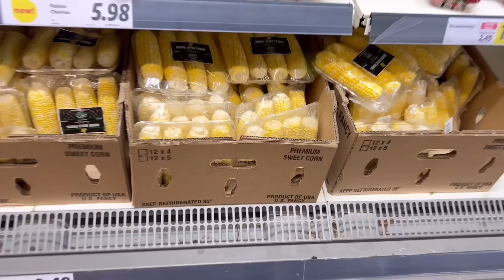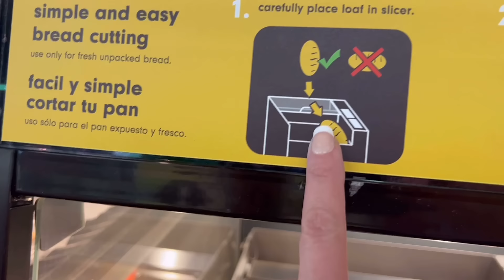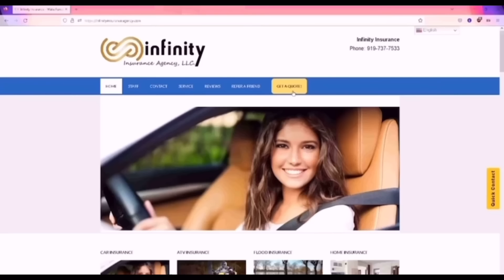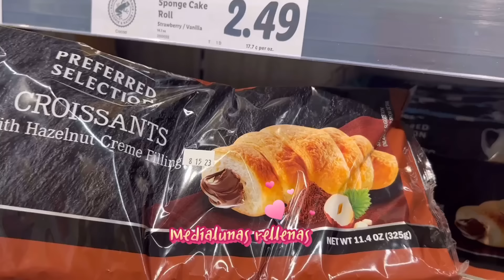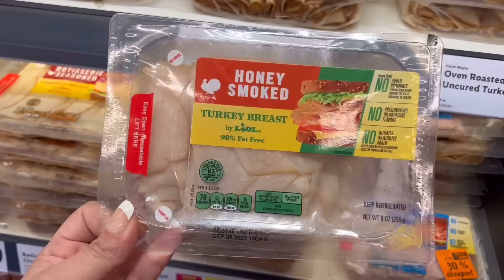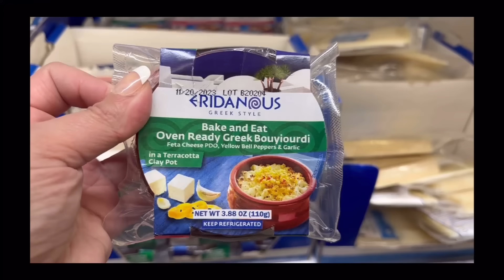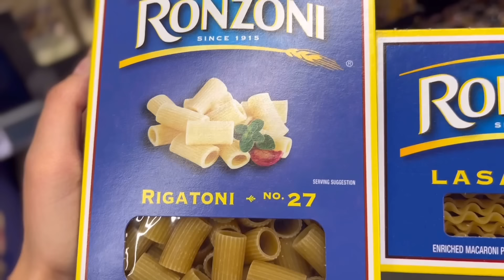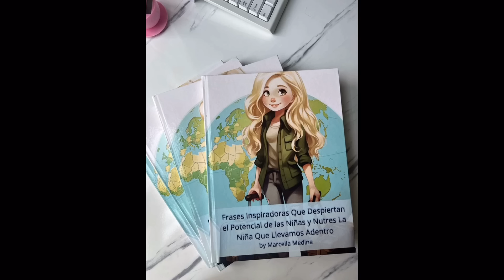Cómo son los mercados en USA / te llevamos a recorrerlo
Hola amig@s !! Sean todos Bienvenid@s !! 💁‍♀️😘

En este video vamos a mostrar comos son los mercados en USA!

No se olviden de comentar para conocernos un poquito más, compartir, da click en
La campanita 🛎
para q te avise
cuando salen mis videos 🎥
y dar like !!!👍

@Una Argentina En USA

Facebook: Una Argentina en US